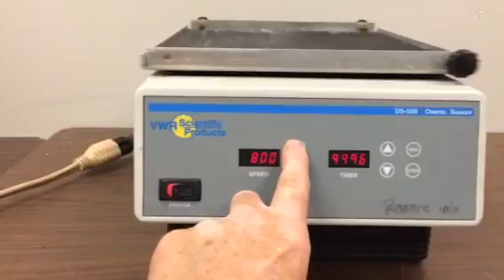GovDeals: Robbins Scientific Hydra 96AW Bench-Top Microdispe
Robbins Scientific Hydra 96AW Bench-Top Microdispenser sold by University of Tennessee Health Science Center, Memphis, TN on GovDeals.com